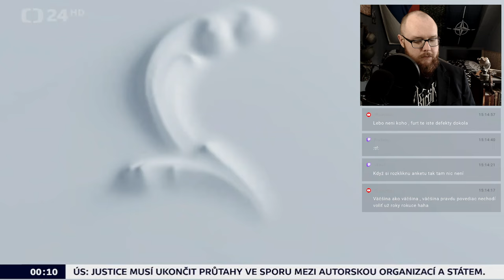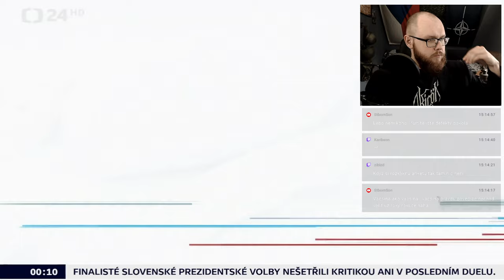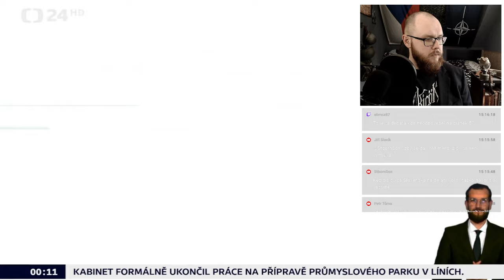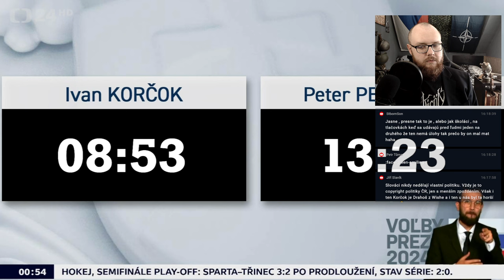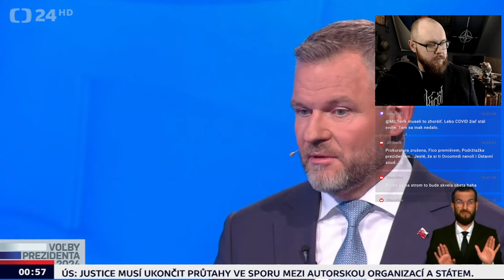Poslední debata ⚔️ Kdo bude lepší Slovenský prezident? 🗳️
Slovenští voliči rozhodují, zda novým prezidentem země bude kariérní diplomat Ivan Korčok, nebo předseda parlamentu a vládní strany Hlas-SD Peter Pellegrini. Podle průzkumů půjde o nejtěsnější souboj o prezidentský úřad od zavedení přímé volby hlavy státu v roce 1999. Volební místnosti se otevřely v 7:00, zavřou se ve 22:00. „Musíme překonat stagnaci a rozdělení společnosti,“ řekl Korčok. „Bude to těsné,“ očekává Pellegrini.